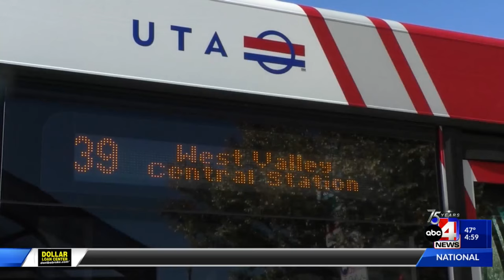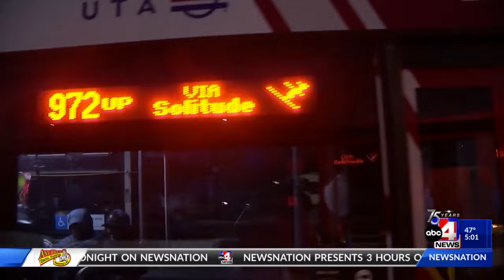UTA to increase ski bus service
After being impacted by COVID-related shortages last ski season, officials say there should be more buses running this season.